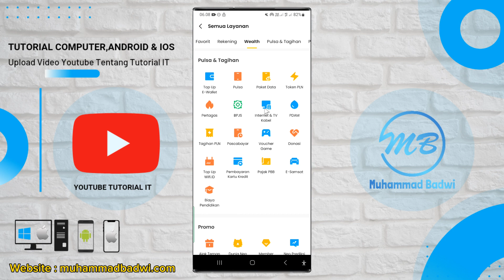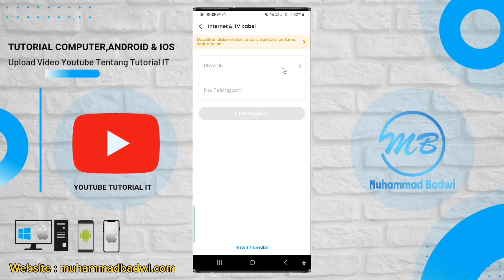Cara Bayar Tagihan MNC Vision Lewat NeoBank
Video Kali ini Kita Sedang Membahas Seputar Aplikasi Bank digital Yaitu NeoBank Untuk Bayar tagihan Internet & TV Kabel : Indivision ( MNC Vision )